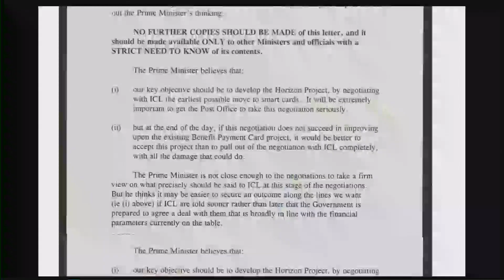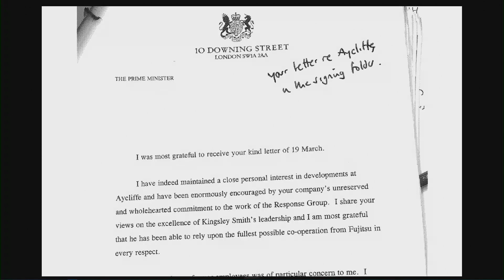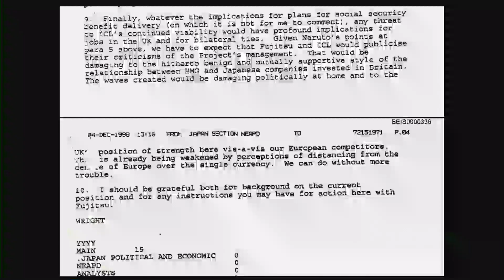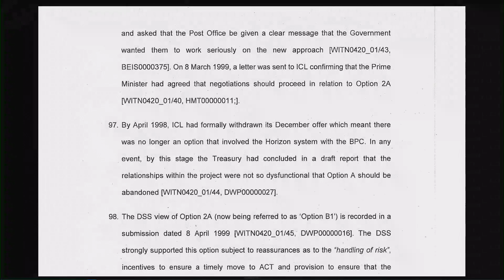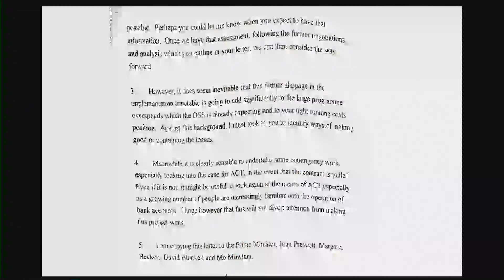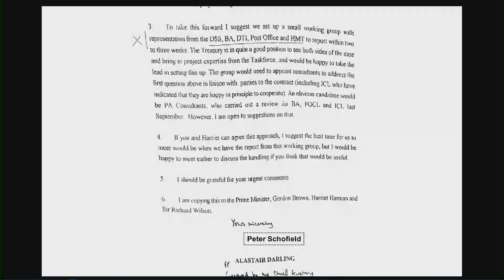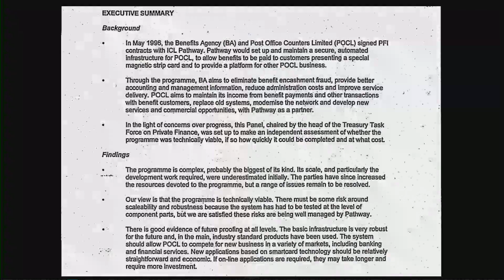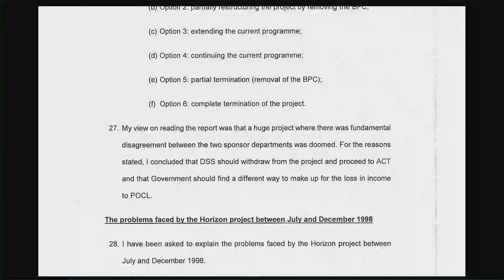Sir Steve Robson and Lord Alistair Darling - Day 25 AM (29 Nov 2022) -Post Office Horizon IT Inquiry